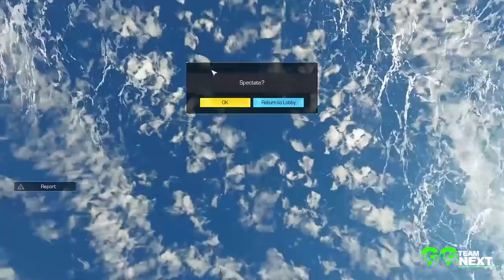|ROE| GGnext & The way of the boat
Team GGnext - 🛥️ The way of the boat ✈️ video.

If you are interested in a Friendly ROE gaming community, and interesting ROE content 👇🏻